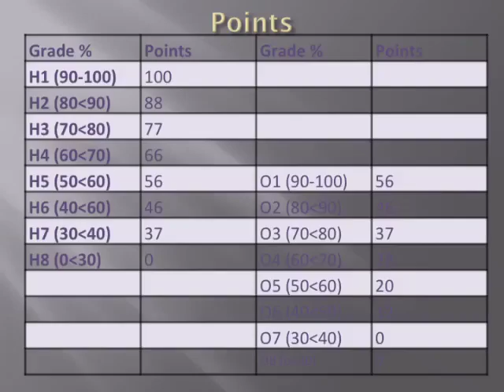The New Points system